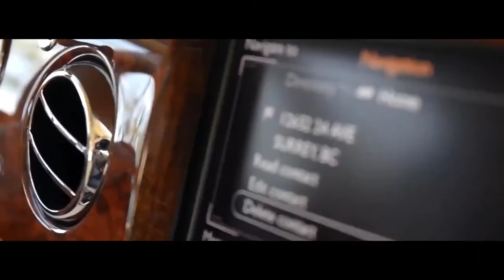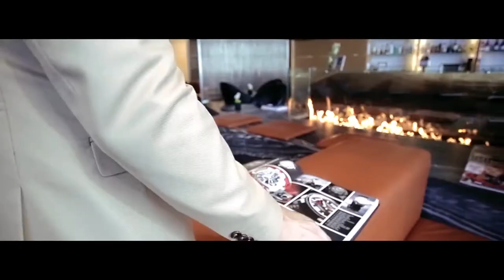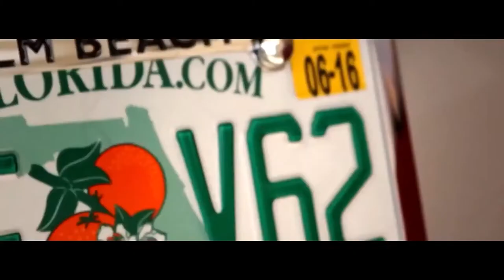ENTREPRENEUR Luxury Lifestyle 👑 [Billionaire Entrepreneur Motivation]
billionaire lifestyle visualization, luxury fashion, billionaire luxury lifestyle, millionaire lifestyle, billionaire mindset, wealth, luxury supercars, mansions, yachts